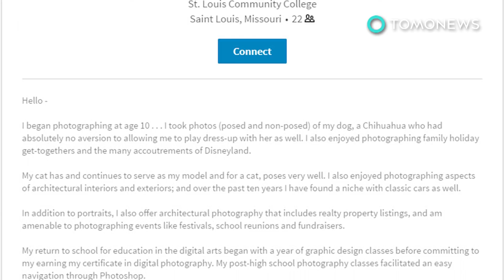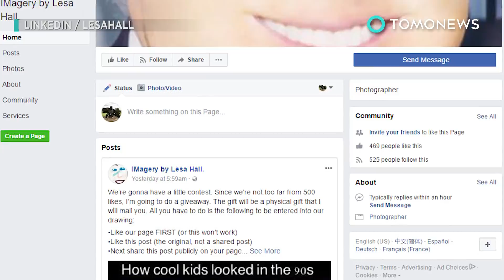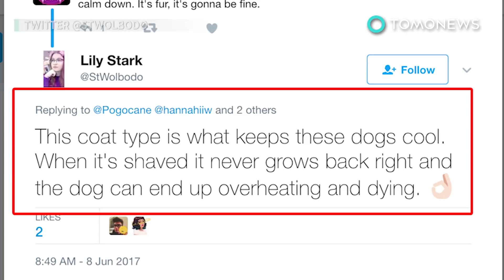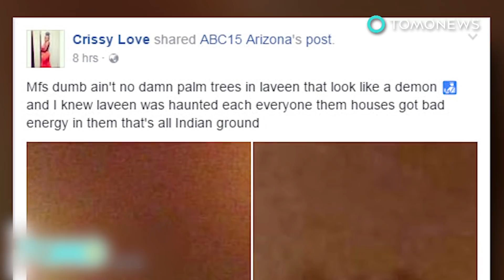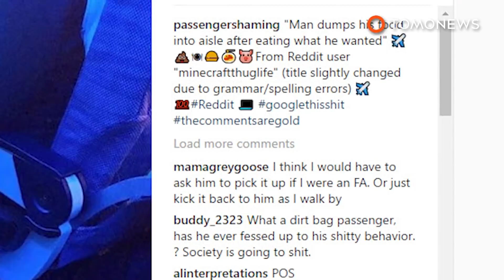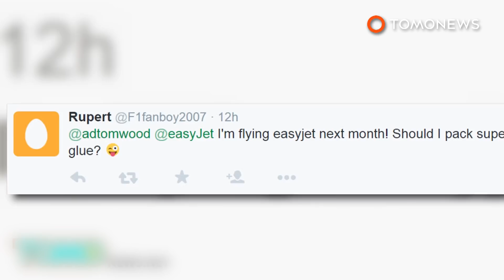Photoshop fail: Family's hilariously terrible family portrait photographs go viral - TomoNews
KANSAS CITY, MISSOURI — A series of family photos caught the internet's attention, thanks to the photographer's "amazing" photo editing skills.